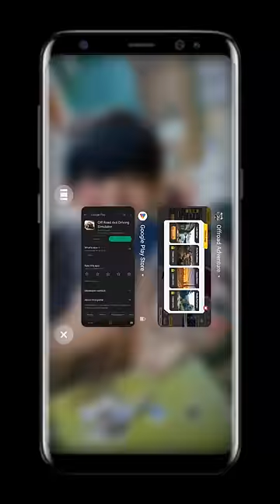Driving License Missions In Off Road 4x4 Driving Simulator | Nitin Gaming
Wassup Gamers
Today we are going to play this crazy game
In Off Road 4x4 Driving Simulator

Edited by = Nitin Patel Shorts ►

About = NITIN PATEL GAMING Is YouTube Channel You will find Hindi gaming videos on this channel Hope you will like my videos.